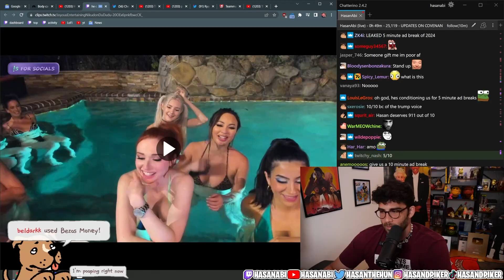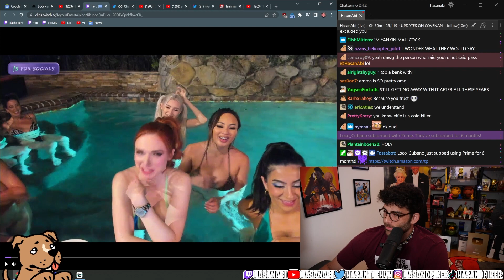Hasanabi: The Sex Worker's Streamer | Hasanabi Getting Away With It